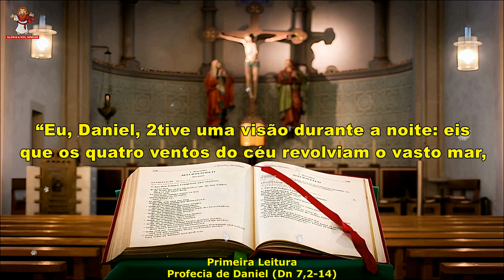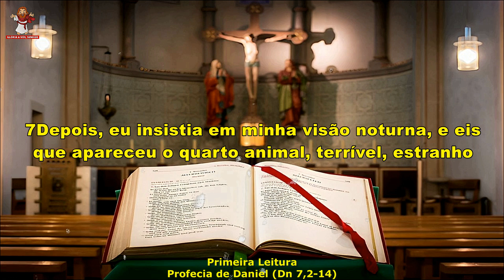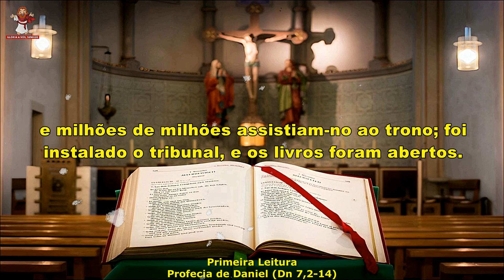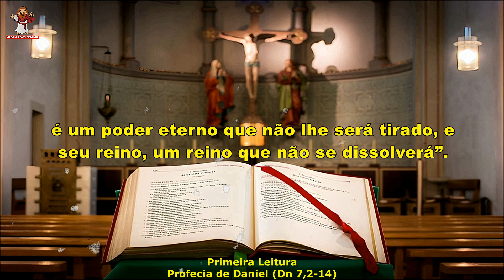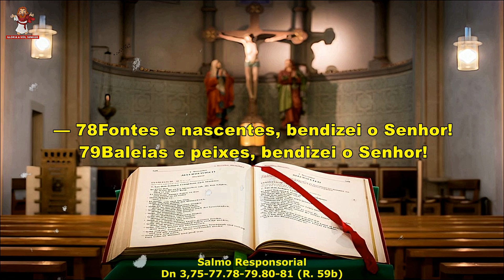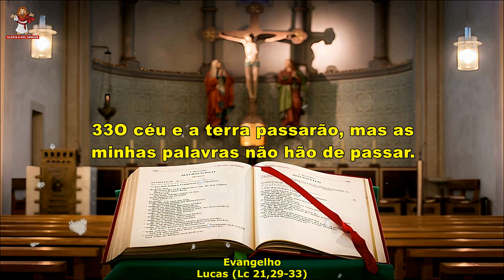evangelho do dia 01/12/2023 - liturgia Diária - salmo do Dia 🙏🙏🙏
🙏 Deus abençoe 🙏

evangelho do dia 01 de dezembro de 2023
CAPÍTULOS DESSE VÍDEO -
0:00 INTRO
0:18 primeira leitura
3:31 salmo responsorial
4:20 evangelho
liturgia de hoje :
1ª Leitura -  profecia de daniel (Dn 7,2-14)
Salmo - dn 3,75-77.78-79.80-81 (R. 59b)
evangelho - lucas (Lc 21,29-33)
Muito OBRIGADO por acompanhar a liturgia diária conosco !